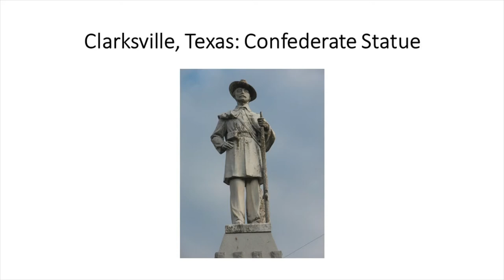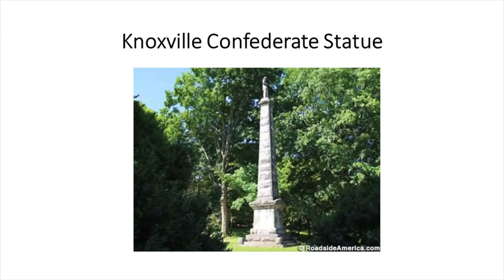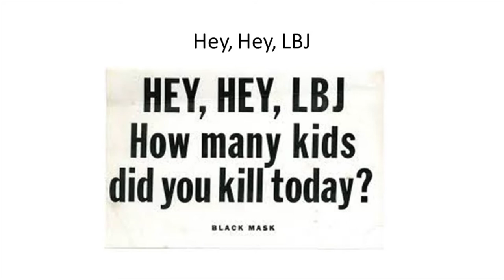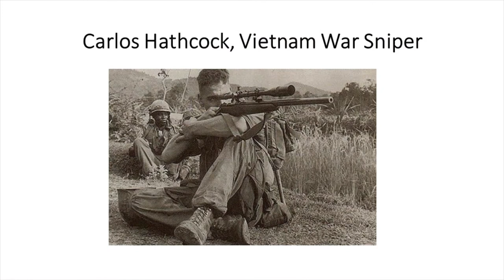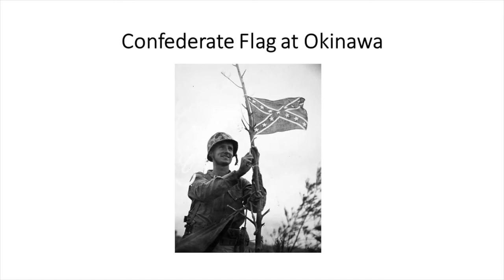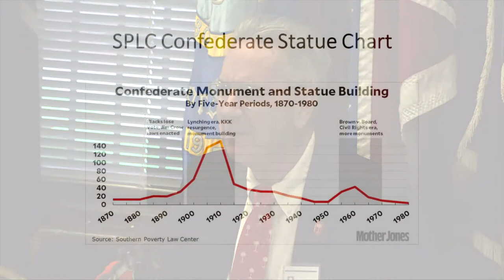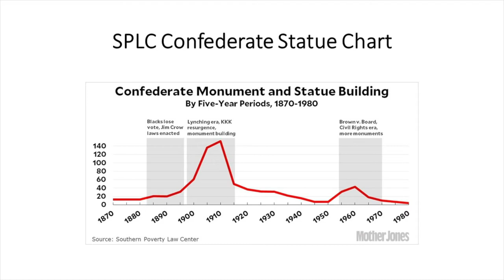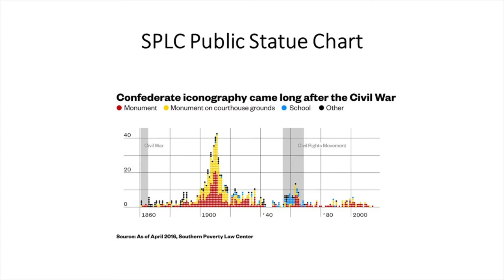Don't Remove Confederate Statues by Philip Leigh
From the 2019 Abbeville Institute Summer School on The New South July 21-26, 2019, Seabrook Island, SC.